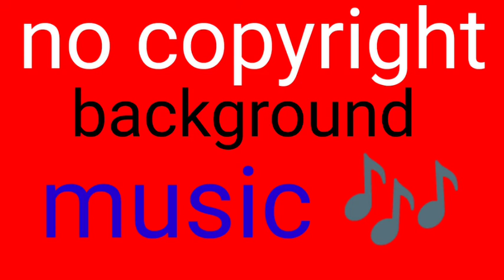horn music tons no copyright